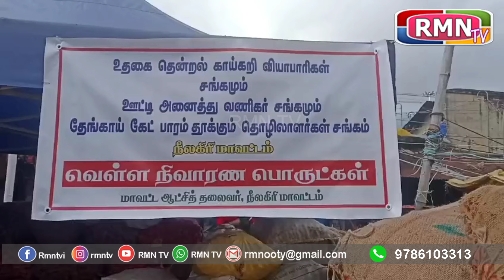உதகை தென்றல் காய்கறி வியாபாரி சங்கத்தின் சார்பாக மழை வெள்ளத்தால் பாதிக்கப்பட்ட நிவாரண பொருட்கள்.'